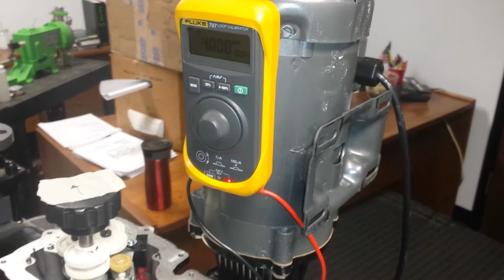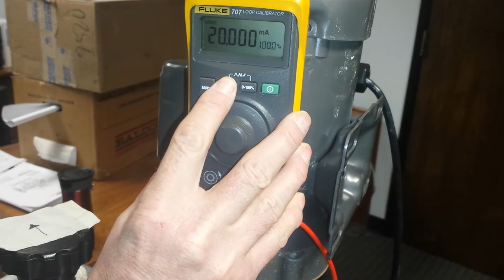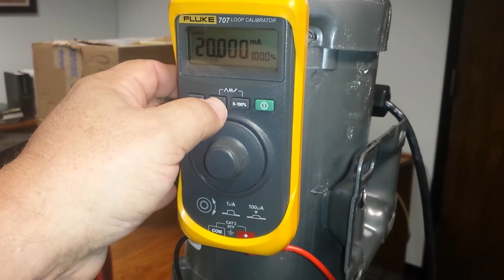ECA Calibration Analog Input